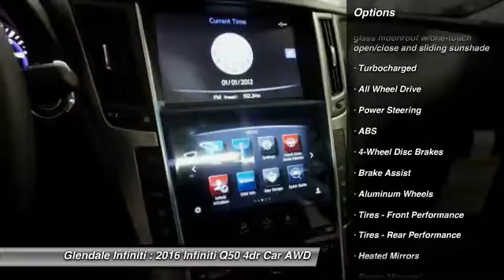2016 Infiniti Q50 G22471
2016 INFINITI Q50 Glendale, CA
Stock# G22471

Glendale Infiniti
812 S. Brand

This 2016 Infiniti Q50 2.0T has all of the best features that you want in your next drive, such as an MP3 player, CD player, a premium sound system, dual climate control, anti-lock brakes, a backup camera, traction control, side air bag system, emergency brake assistance, and Bluetooth. It has a 2 liter 4 Cylinder engine. The exterior is a beautiful malbec black and the interior is a lovely graphite. Come by today to see this one in person! The Infiniti Q50 has a wide, low stance, with flowing curves that start from the Double-wave hood and glide all the way back. In the front of the car is a bold looking double arch grille, and in the rear you will notice the crescent shaped windows, which create a feeling of more space. The exterior lights are stunningly designed and utilize LEDs as well. The Q50 comes as a 2.0L Turbocharged with 208hp, a 3.0L Twin-Turbocharged with 300hp, 3.0L Twin-Turbo with 400hp in the Red Sport trim, or a Hybrid with a 3.5L V6 Engine coupled with a 50 kW electric motor pushing out 360hp. Each model lets you pick from a Rear-Wheel Drive or an All-Wheel Drive Version. The Rear-Wheel Drive Q50 Hybrid Premium gets the best gas mileage of the bunch with an impressive EPA estimated 28 MPG City and 34 MPG hwy. The interior of the vehicle will immerse you in luxurious design. Take in the beauty of wood accents that are hand polished, and the comfort of plush front seats that are the result of extensive ergonomic research. The high-resolution display between your gauges has been developed to show a wide range of range of vehicle information, while reducing your risk of being distracted. The Q50 comes very generously equipped with standard features including such items as Direct Adaptive Steering, leatherette seats, dual-screen display, Bluetooth with voice recognition, push-button start, 6-speaker sound system with USB and auxiliary inputs, and 17-inch aluminum alloy wheels. Plus, options like the Infiniti Vehicle Apps with Navigation, a 14 speaker BOSE sound system, Around View Monitor, Lane Departure Warning, Predictive Forward Collision Warning, Back-up Collision Intervention, and Blind Spot Warning are available on all trims above the Q50 2.0t.